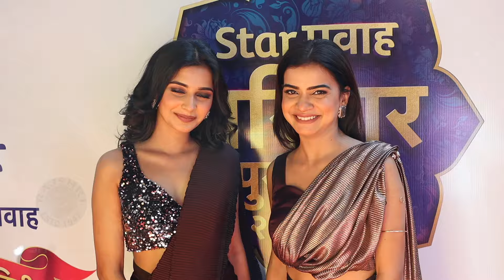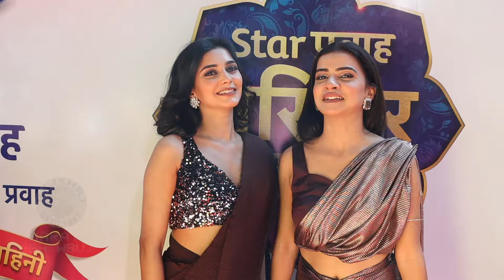वाढदिवशी घरात येताच आदिशने निशाणीला घाबरवलं | Nishhani Borule's Birthday Celebration | Adish Vaidya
स्टार प्रवाहवरील मुरांबा या मालिकेतील  रेवा म्हणजेच अभिनेत्री निशाणी बोरूलेला मित्रांनी वाढदिवशी सरप्राईज दिलं. पाहूया याची खास झलक.